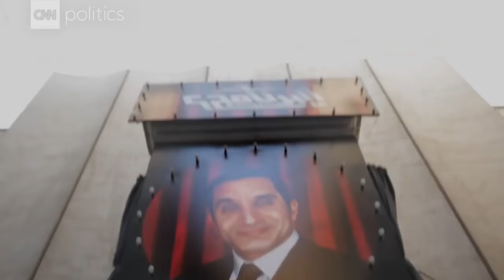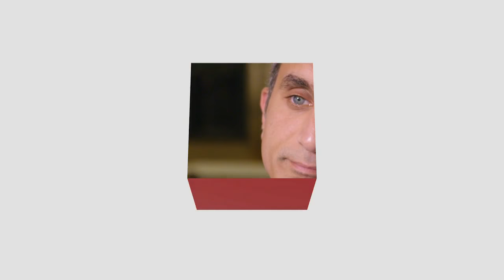Why this Egyptian comedian fled his homeland for America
After fleeing his own country, Egyptian satirist Bassem Youssef is trying to make it in The United States.